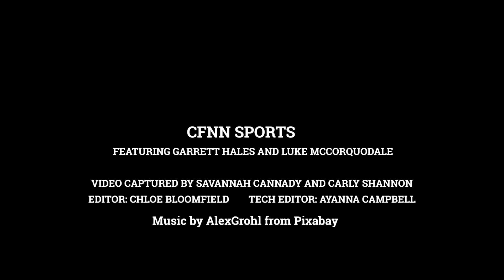Colts on Sports Week 3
This week on Colts on Sports, we invited a few special guest from our girls and boys varsity basketball team! We asked them some questions and asked how they felt about playoffs! Then we talked to our swim team about states this past week and how they did at states!